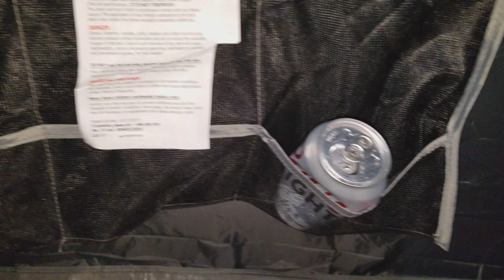Ozark Trail Walmart 3 person tent review(4)